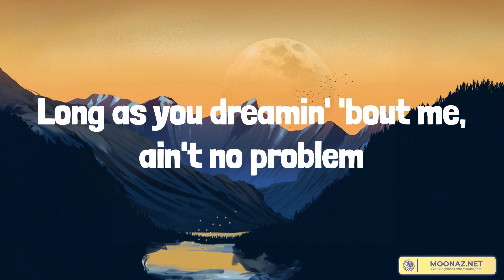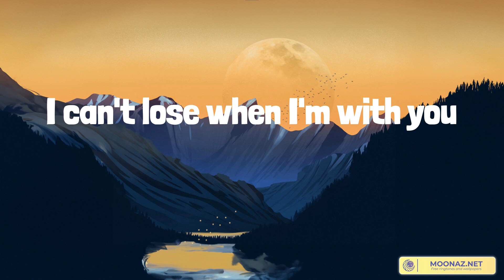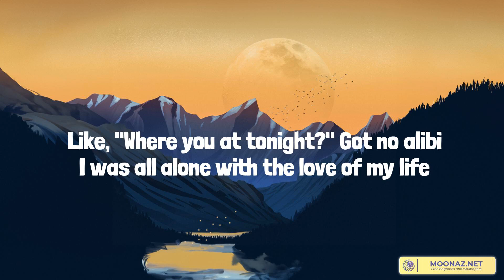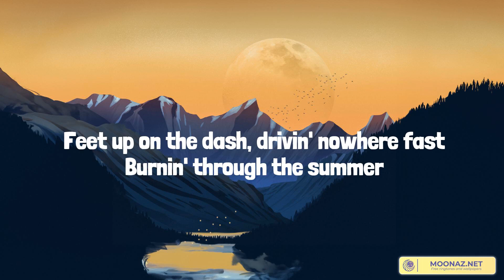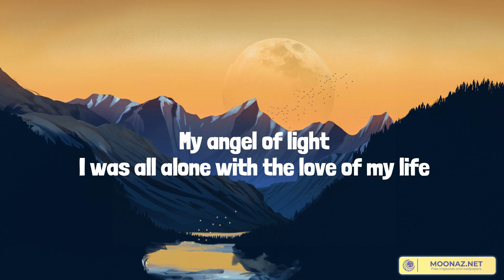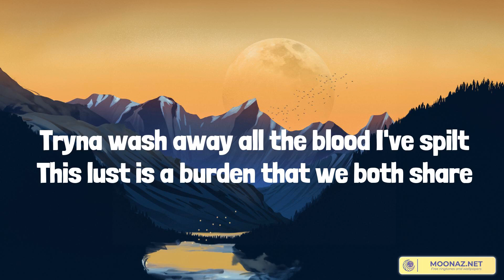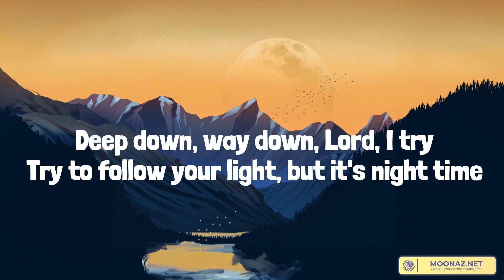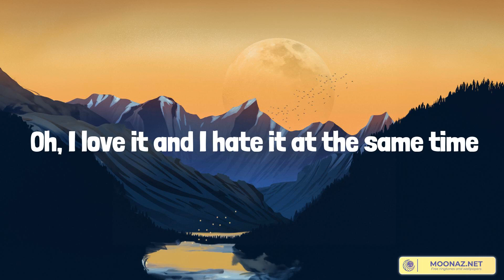Snooze - SZA (Lyrics) |Las Morras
Snooze - SZA (Lyrics)
Snooze - SZA (Lyrics)
Snooze - SZA (Lyrics)